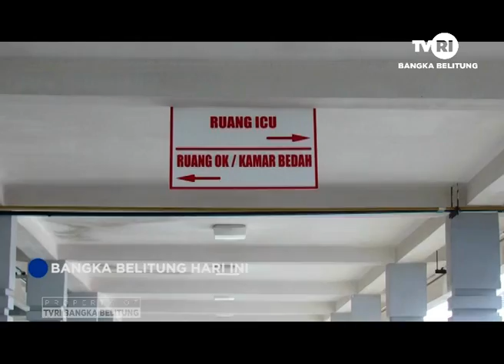RSMJ BELITUNG, LAKUKAN RAPID TES DAN SWAB TENGGOROKAN